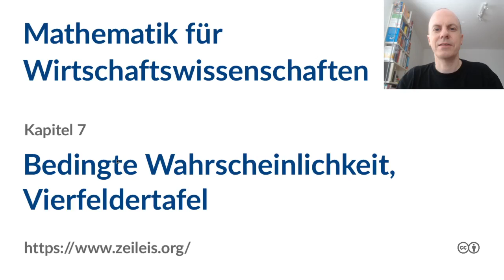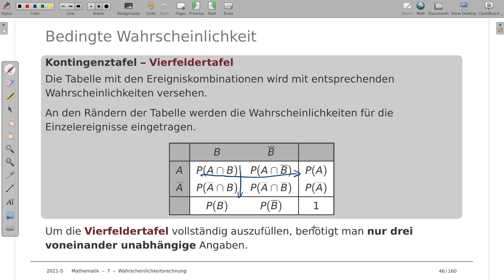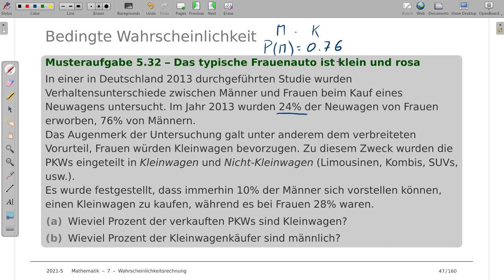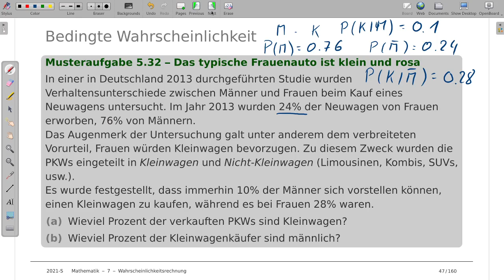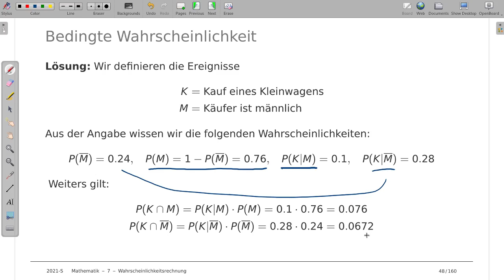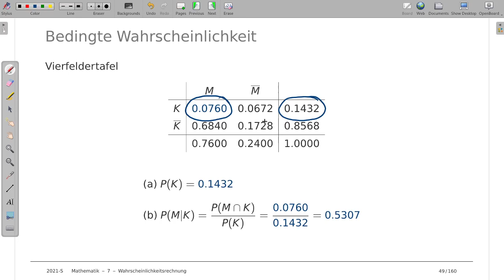Mathematik für Wirtschaftswissenschaften 7g: Bedingte Wahrscheinlichkeit, Vierfeldertafel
Thema: Bedingte Wahrscheinlichkeit mit Hilfe von Vierfeldertafeln
Vorlesung: Mathematik für Wirtschaftswissenschaften